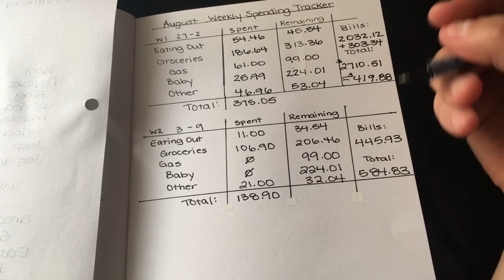Week 2 Expense Tracker Check In | August 2018 Budget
Today I completed my week 2 Expense Tracker and I could not be happier! You guys this has been such a great week and I was waiting patiently the past few days to tell you guys the great news!